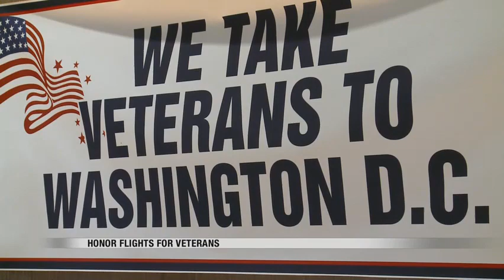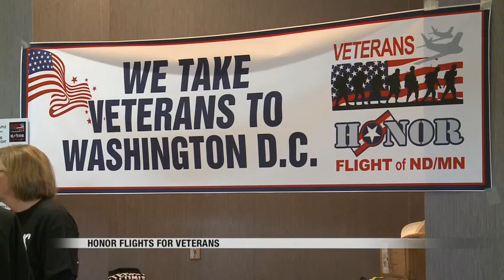News Honor flight for Veterans